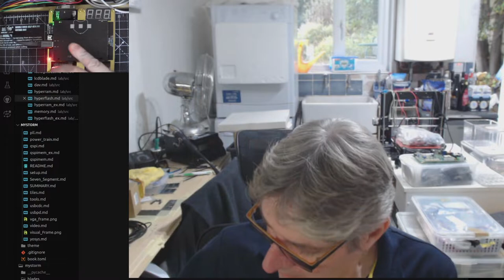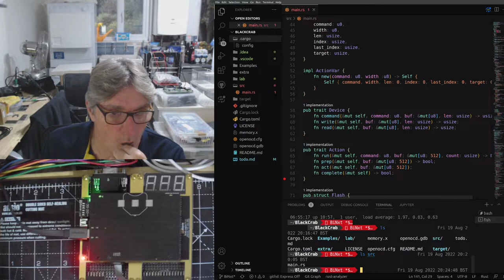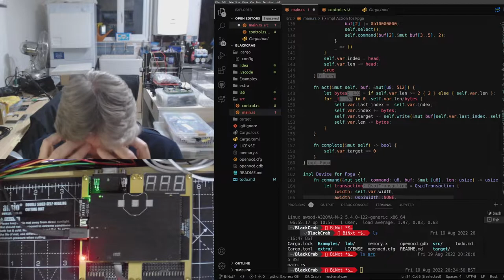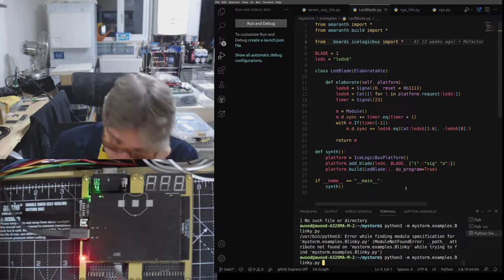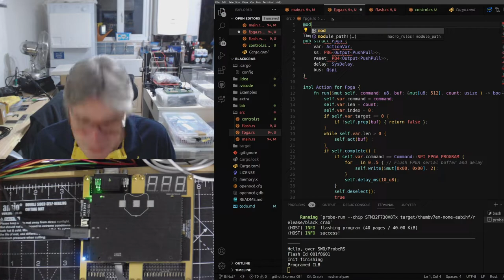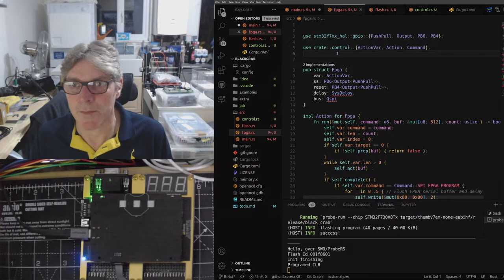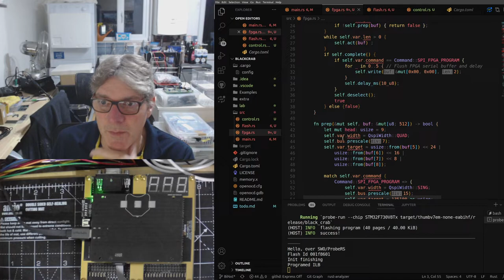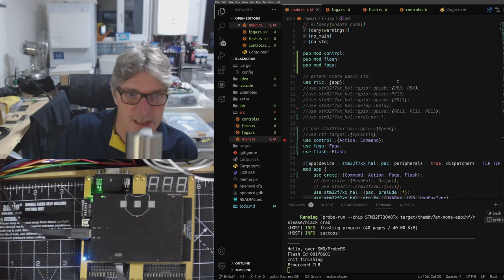BlackCrab refactor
Refactoring BblackCrab into modules/files